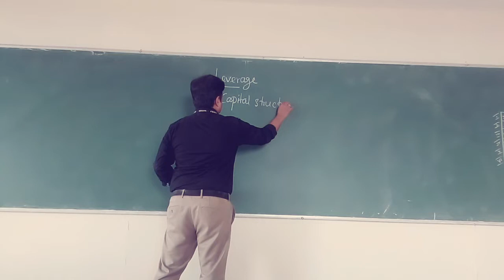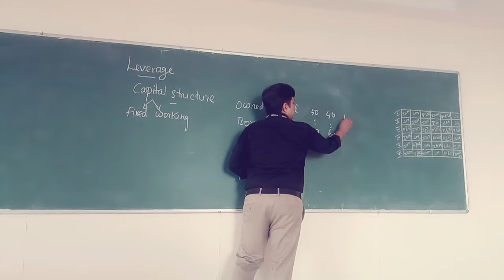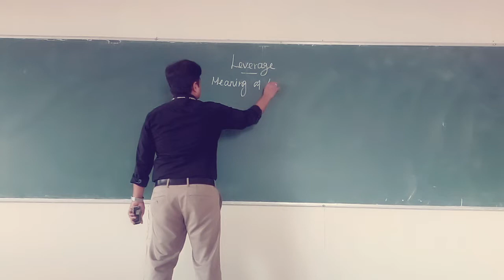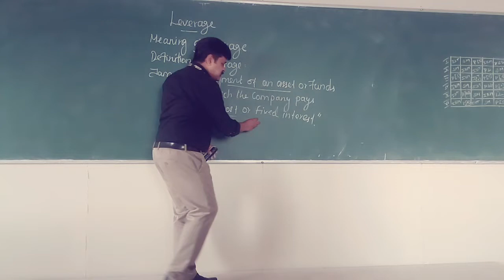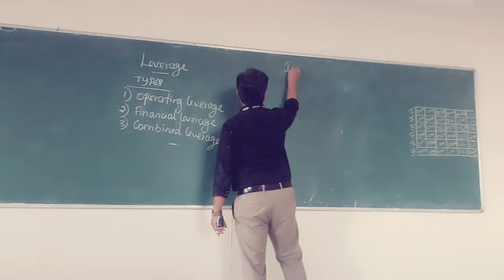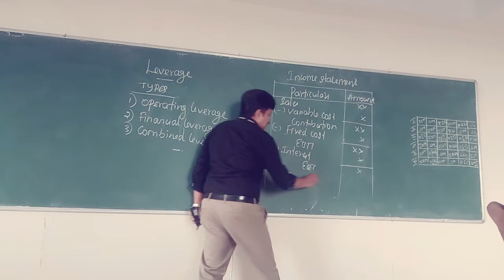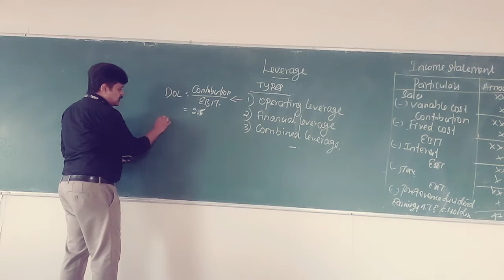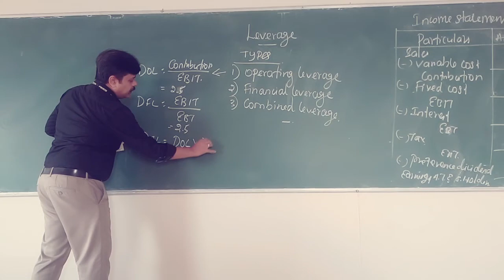Dr B Senthil,Associate Professor and Head,Dept of Commerce, Leverage, an Introduction